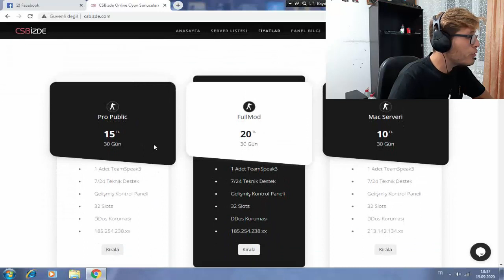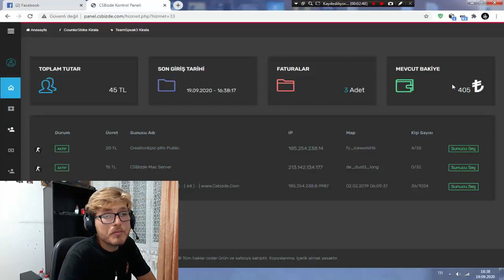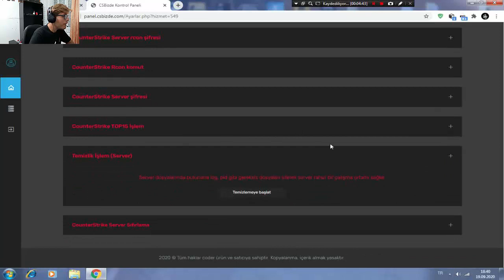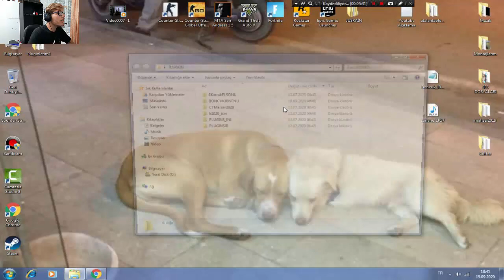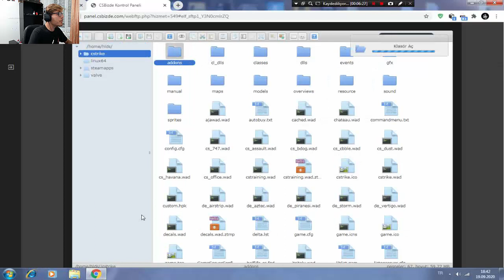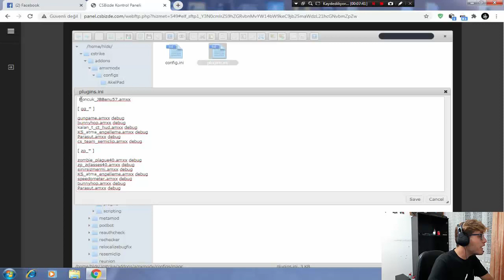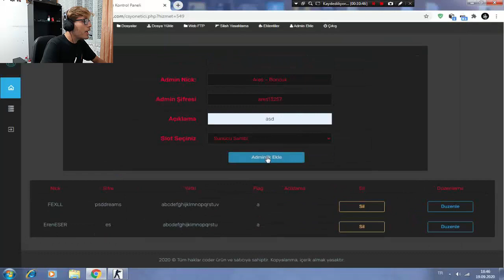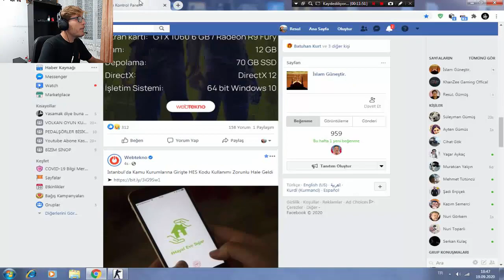20 TL KALİTELİ CS1.6 SERVER PANEL TANITIM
Herkeze Merhaba

-Ben ResuL Gümüş
-Umarım beğenmişsinizdir.
-Elimden geldiğince video atmaya gayret sarfediyorum
-Paylaşmak güzeldir videomuzu paylaşabilirsiniz.
CSBizde.COM